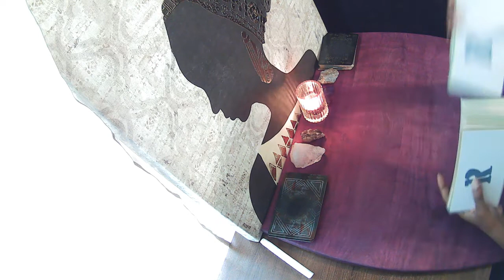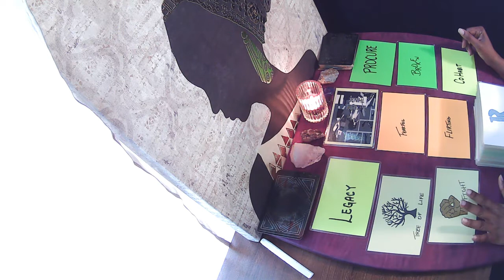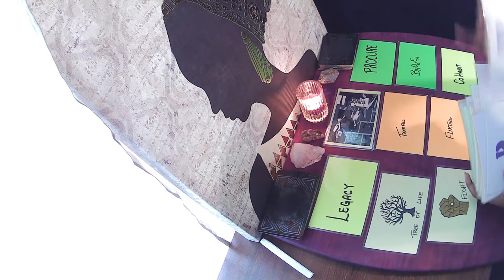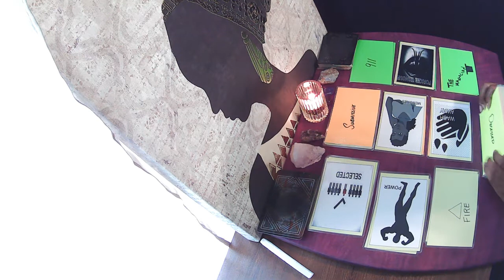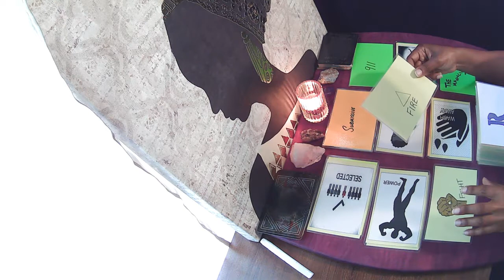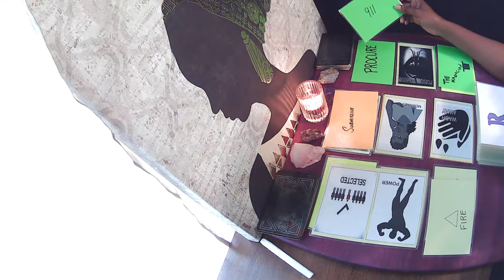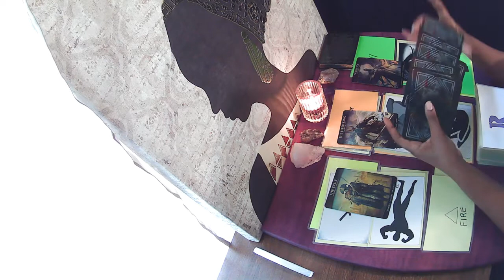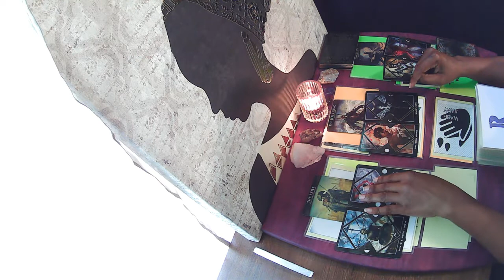Dr. Larry Amos and Cleashindra Hall. [ What happened to Cleashindra Hall? ] MISSING AND UNSOLVED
Does Dr. Larry Amos know what happened to Cleashindra Hall? Where is Clea?

Thank you for joining my channel. Here we will be looking into cases of missing and victimized persons. Here we will attempt to give a voice to the voiceless and to once again bring attention to the forgotten. I will be looking into victimized cases to gain clarity and insight. I look into missing persons and unsolved disappearances or murders. I also look into solved cases in order to get additional information.

 I am not a psychic I am an oracle reader. I only bring forward the messages given to me through the ancestors via the cards. Any information or messages given here is considered alleged and everyone is innocent until proven guilty.

I am open to any cases suggestions you may have also feel free to add to any case that you may have information about.

I am available for readings and I do charge for these readings.

There is no fee for public victimized reads but donations are accepted. For private missing or victimized cases there is a fee ($25).  If you would like additional reads on a particular case or would like for me to do a read on potential suspects there is an additional fee.